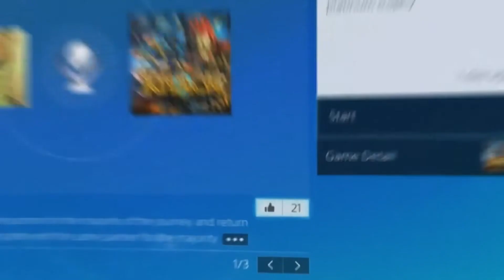The Greatest PlayStation Games of this Generation - The Nerf Report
As we approach the launch of the PlayStation 5 I wanted to review some of the best PS4 games of this generation, including God of War, Marvel's Spider-Man, Uncharted 4 and the Last of Us.

Get caught up on all of the week's gaming news with The Nerf Report! PlayStation, Xbox, Nintendo or PC Gaming news WE HAVE IT!